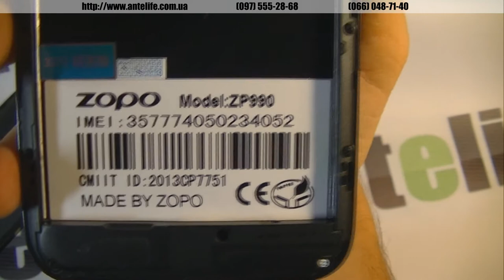Zopo ZP990 1/32 MTK6589T. Распаковка смартфона.